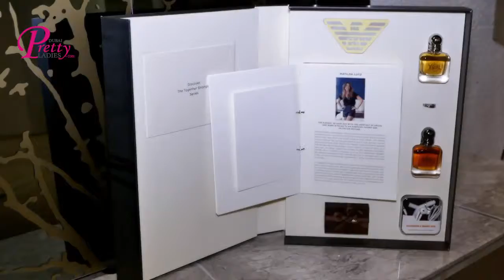Emporio Armani New Fragrance .. filming and editing...Wael Eletr ...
Emporio Armani New Fragrance Duo 'STRONGER WITH YOU' and 'Because It's You' .. filming and editing...Wael Eletr ...